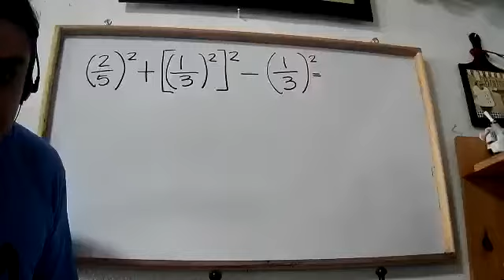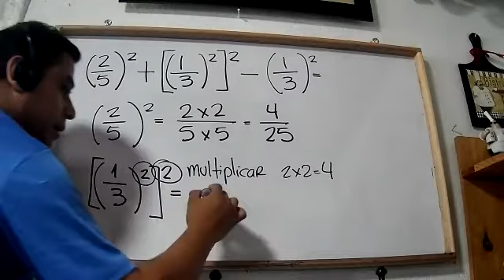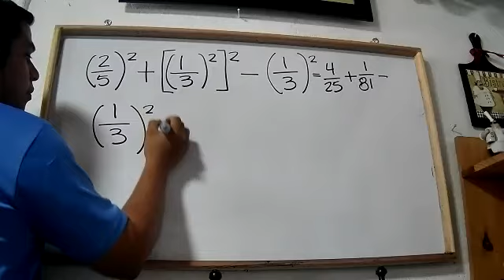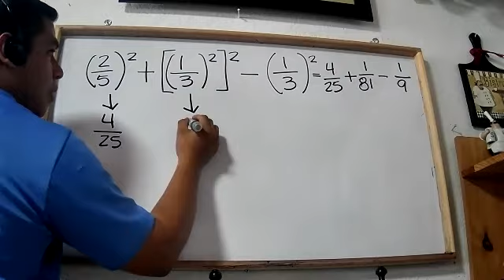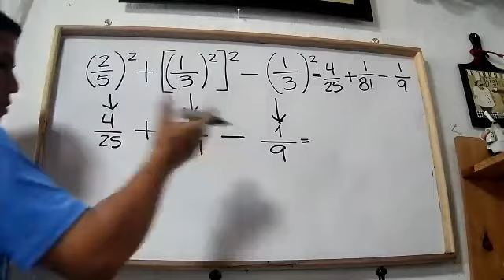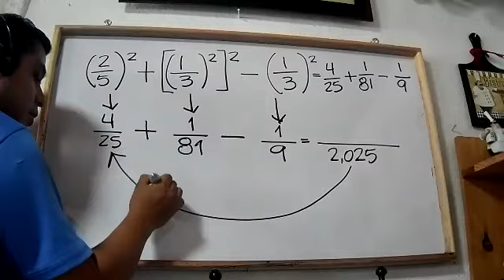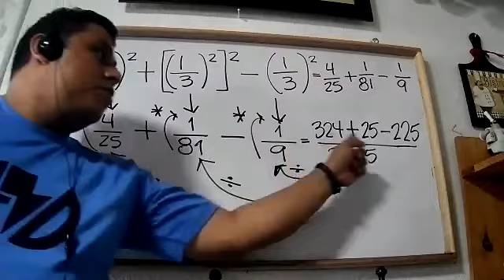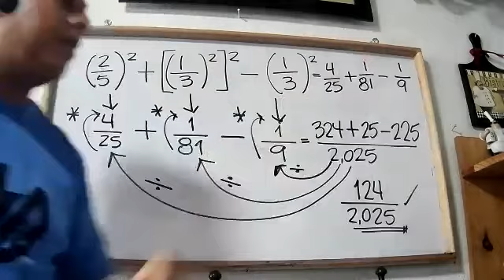suma y resta de fracciones con potencia